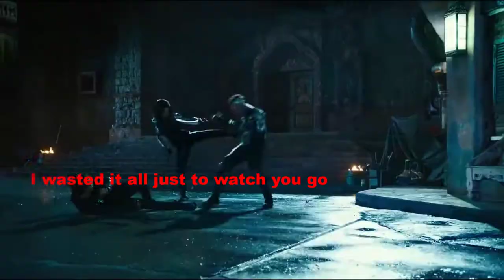Alita Battle Angel "In the End" Lyrics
In a perfect way xD